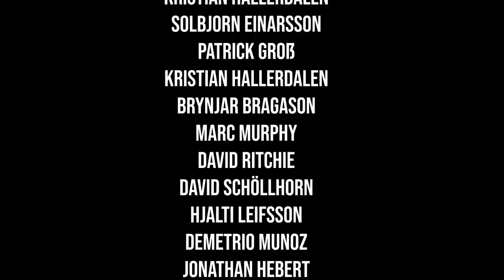TOM'S MAKES A NEW FRIEND! - STOLTMAN BROTHERS